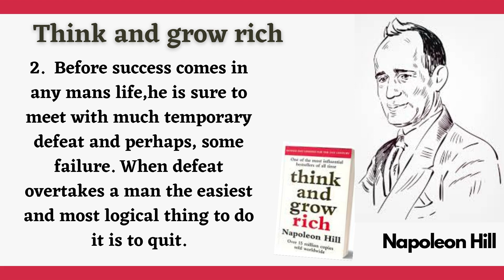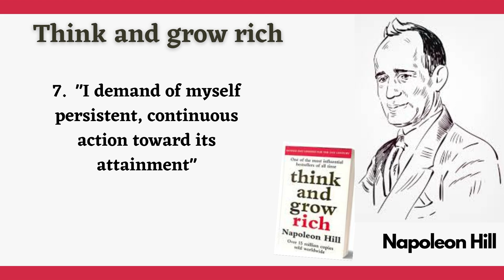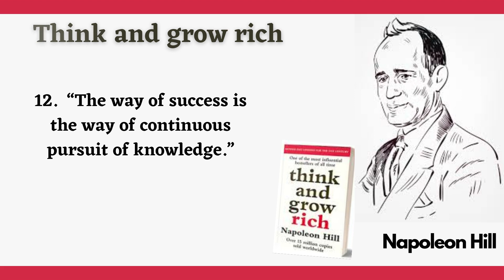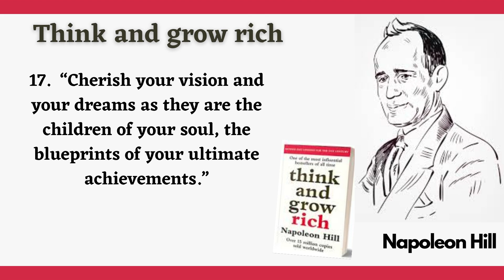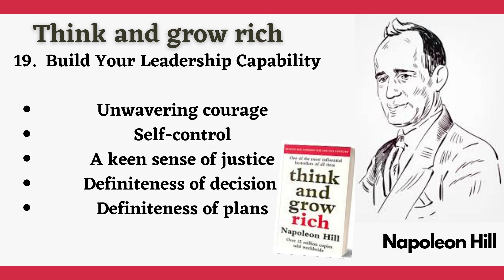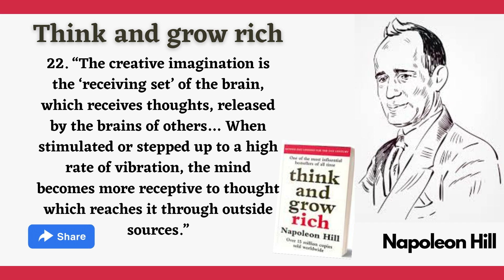Think and Grow Rich Quotes by Napoleon Hill || Inspirational chit_chat ||Success Rules